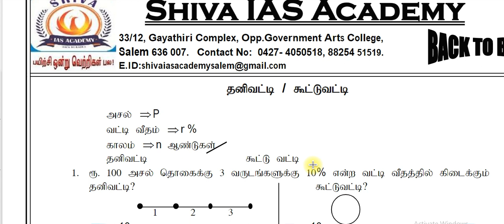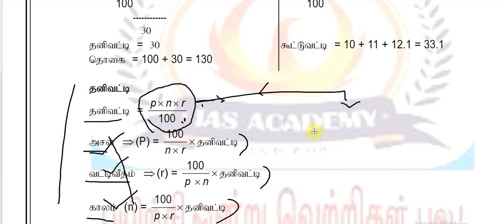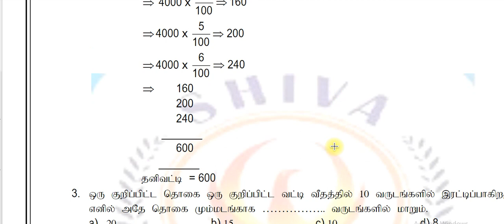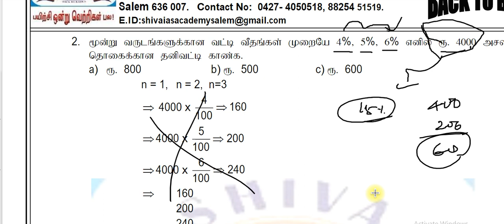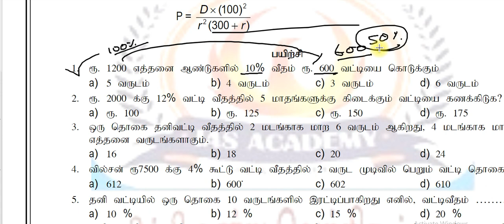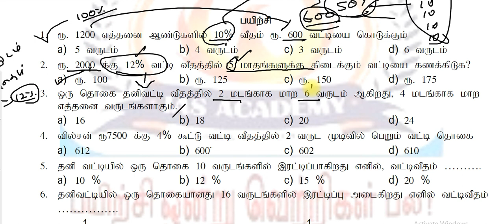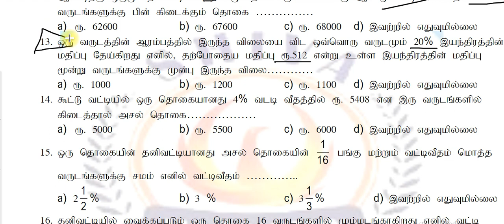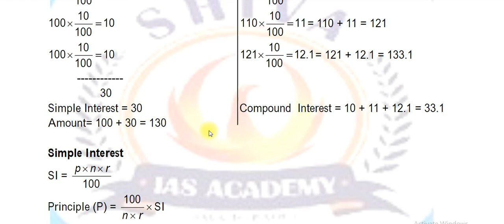தனி வட்டி | Simple Interes in Tamil